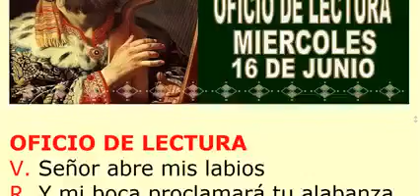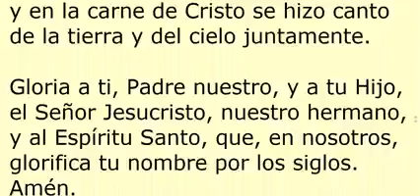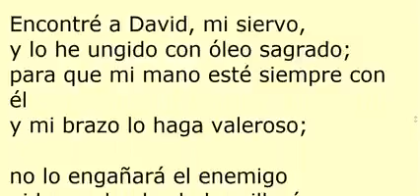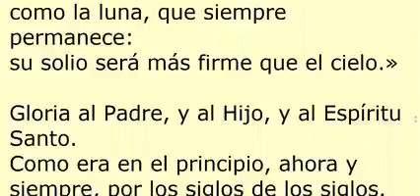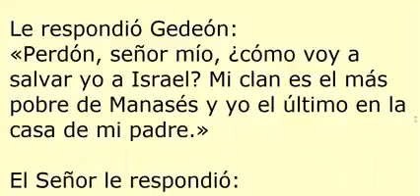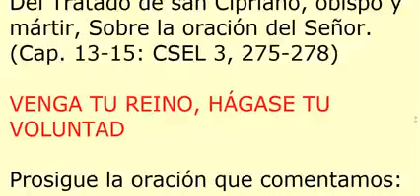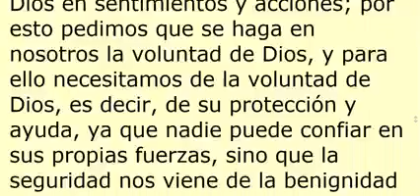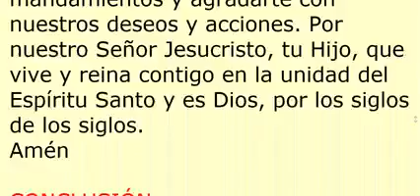OFICIO DE LECTURA. Miércoles 16 de junio de 2021. Oración de la Iglesia